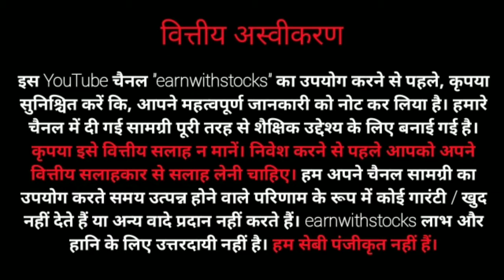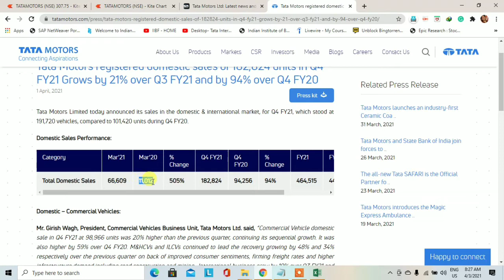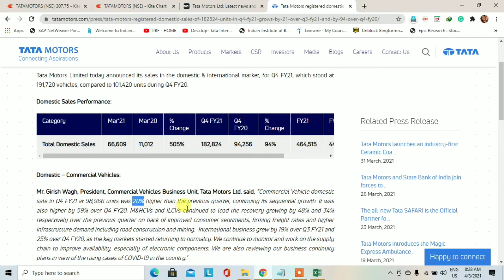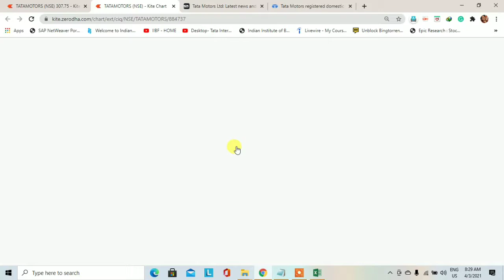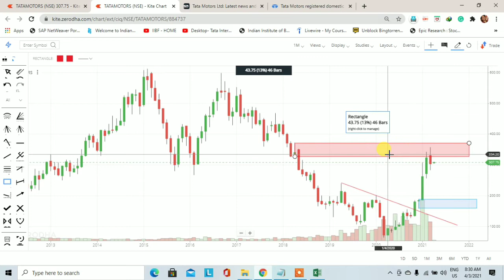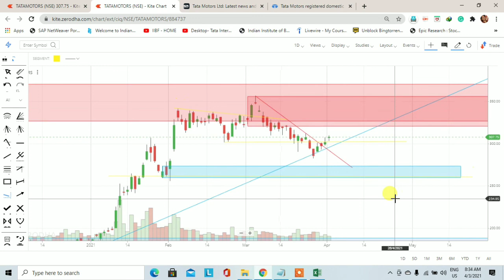TATA MOTORS stock technical analysis | Trading for Beginners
This video is to learn you how to find out the demand and supply zone. TATA MOTORS stock technical analysis. Demand and supply is a very big concept and this concept is also working in the stock market.